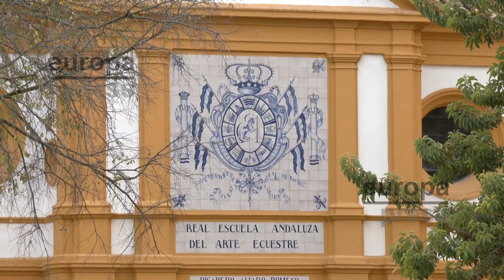Moreno: "Si empujamos en la misma dirección, Andalucía será la primera comunidad del país"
El presidente de la Junta, Juanma Moreno, ha asistido en Jerez de la Frontera (Cádiz) al acto de entrega de los Premios de la revista 'Andalucía Económica', donde ha afirmado que la capacidad, la fortaleza y el protagonismo de la región van a permitir a esta comunidad ser líder de la recuperación de España y la locomotora del país.
Por otro lado, el presidente de la Junta ha señalado que el Gobierno andaluz está poniendo "todo lo que está en su mano" para favorecer la tarea de las empresas y los empresarios, a los que ha reconocido su trabajo.
Previo a la entrega de los premios, Moreno ha presidido el Patronato de la Fundación Real Escuela Andaluza del Arte Ecuestre en su sede de Jerez, donde ha reconocido que el mundo del caballo es un valioso activo de la cultura de la comunidad, un tesoro al que apoyar y seguir mimando. Ha estado acompañado por el vicepresidente de la Junta de Andalucía, Juan Marín, y la alcaldesa de la localidad gaditana, Mamen Sánchez.